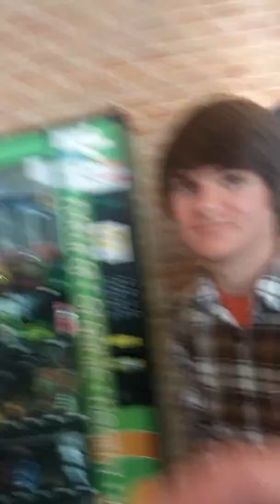Road To Success - Bottle Flip Edition Part 69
Muffin